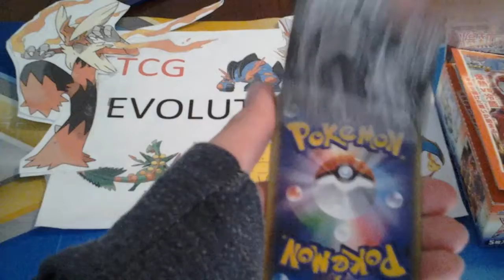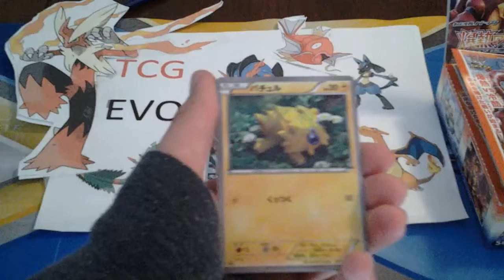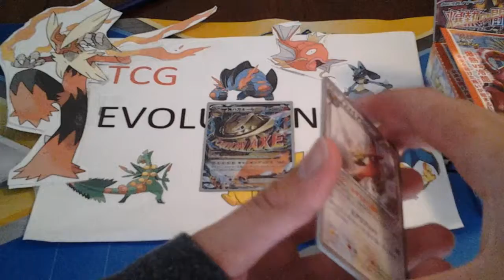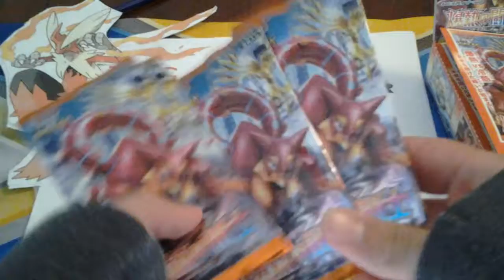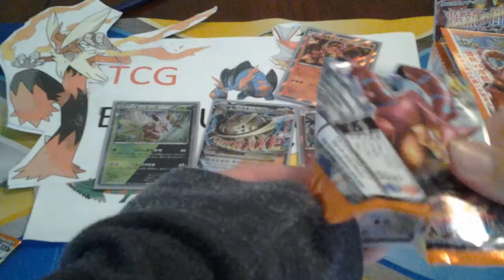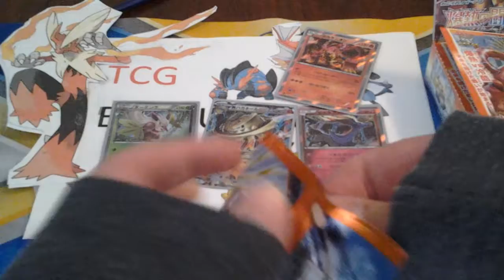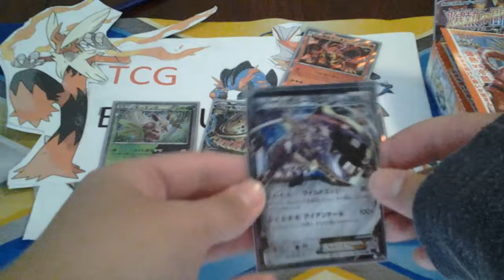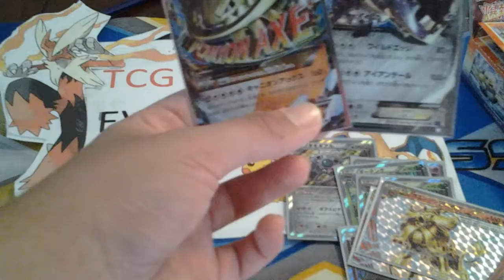POKEMON XY11 EXPLOSIVE FIGHTERS JAPANESE BOOSTER BOX PART 2